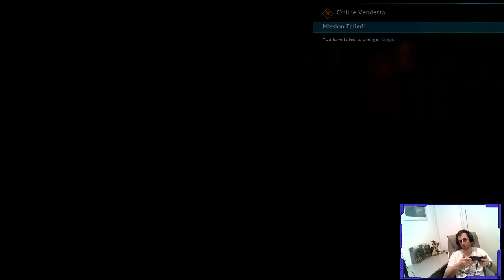🔴Middle-earth: Shadow of War: Sakupljamo Vojsku Orkova🔴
TOP Donacije:
1.PhoenixGames: 5$
2.Arsenalist: 2$
3.TOLE: 1$
4.Miniplazma: 1$
5.Mateja: 1$

Specifikacija Pc-a:

MOBO: Gigabyte Aorus B450 Pro Version 2.0
CPU: Ryzen 5 2600x 4.3 Ghz Oc
RAM: Kingstone Hyperx Predator 2x8Gb 3200 Mhz
GPU: Gtx 1070 Ti Asus Rog Strix
SSD: Samsung Evo 860 512 gb
HDD: 2 x 1Tb Western Digital Red 7200 Rpm
Cool: Cooler Master-MasterLiquid Dual 120mm
PSU: Njoy Titan Series 600w 80 Plus Bronze
CASE: Raidmax GHOST Black